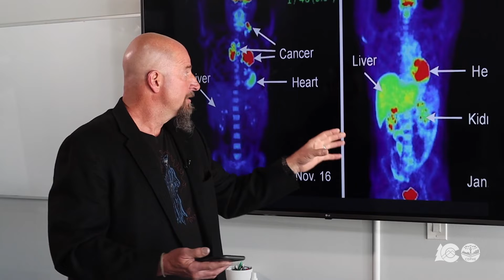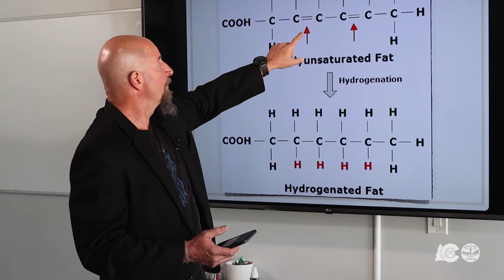Making small changes to support your cancer journey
Cancer thriver Katie talks about bandwidth and how over time she was able to change her mindset, make small changes around food, and the tools she used to support herself along the way.  Katie describes about the 80/20 rule, how to eat well while still being able to enjoy your favorite foods.